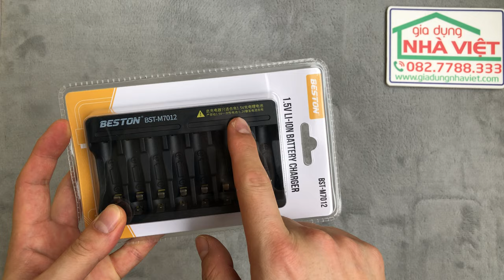Sạc 8 pin 1.5v Beston Li-ion Battery charger BST-M7012